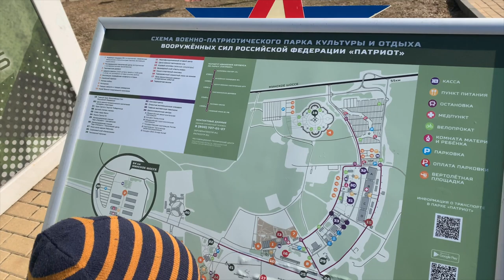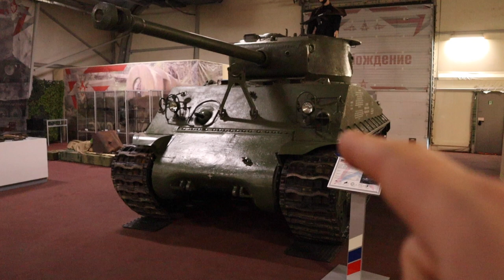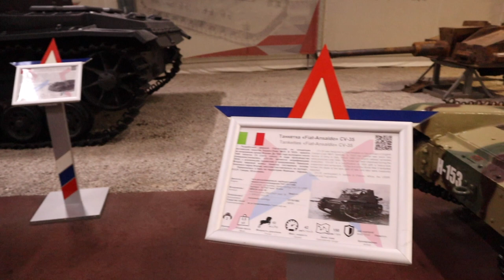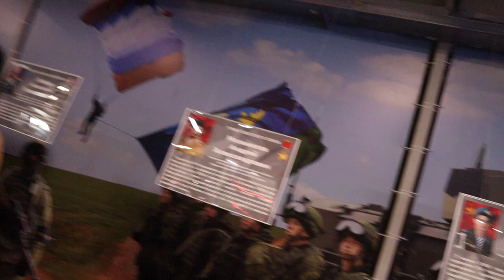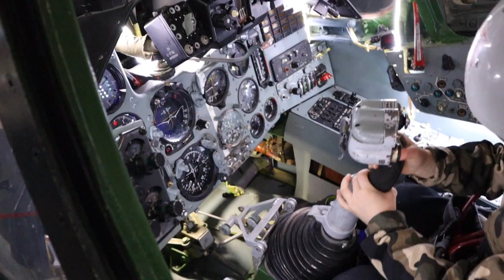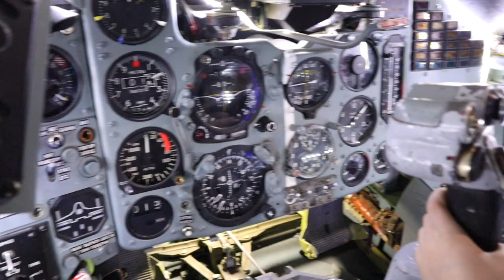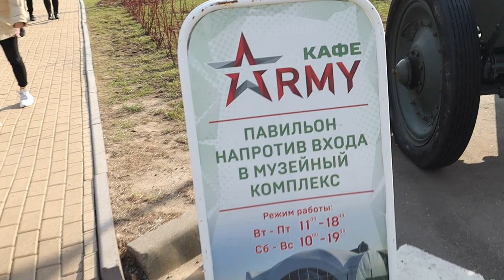Inside Military Disneyland In Moscow, Russia | Park Patriot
Welcome to world's biggest and best military amusement park - Patriot Park. It's a place like no other. Join me and. see for yourself.

00:00 Introduction To Russia's Military Disneyland
01:12 Outdoor Exhibition Overview
02:30 Grand Entrance
02:46 Helicopters
03:10 Missiles
04:00 Planes, Jet Fighters
04:32 Evidence Of A Crime (Someone Stole Money)
05:39 More Planes
06:27 Jet Fighter Legend - SU-27
08:20 More Helicopters
09:20 Armour: Tropper Carriers
11:25 Heavy Armour (Heavy Tanks)
13:05 Second Lunch On Top Of A Heavy Armour
14:04 Armour: Support Engineering Vehicles
15:49 Submarine
16:40 WW2 Indoor Tank Exhibition
16:57 Soviet Legend: T-34
17:08 WW2 Japanese Tanks
18:09 WW2 German Tanks (Panzer)
18:18 German King Tiger
18:56 More German Legends: Nashorn, Hetzer
19:44 WW2 American Tank: Sherman
20:17 WW2 Soviet Tanks VS German Tanks
21:30 Another Soviet Legend: ISU-152
22:44 Big Lunch On Top Of Armour
26:14 More WW2 Armour
26:21 Kids Playing With Tanks
27:15 KV 3001 German Heavy Tank Destroyer
27:46 Italian Tanks For Munchkins
28:12 Unrestored T-34
29:06 WW2 Soviet And German Light Armour
29:30 Modern Russian Army Paratroopers
30:56 Modern Russian Armour
36:18 Nuclear Bombs
36:50 See -Through Tank
38:38 Inside Jet Fighter Cabin
40:18 Russia's Space Force
41:59 WW1 Armour
42:51 Modern Russian Heavy Armour
43:29 Meal At An Army Cafe
45:29 Killing Machines

LETTERS TO KING is your window Russia where living in today's Russia explained.
Find truth about Russia from the insider you can trust.
As usual, no fake news, no propaganda, no B.S.

living in moscow russia beyond russia explained  yeah russia different russia
truth about russia Inside Military Disneyland In Moscow, Russia | Park Patriot